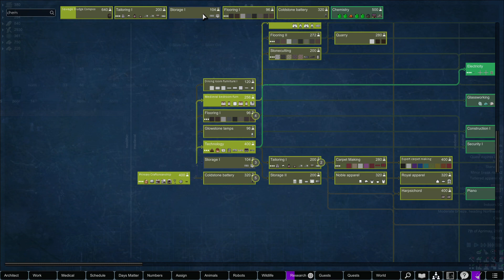RimWorld | Hardcore SK 1.2 | S03E08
We get an explosive pet and a trader comes to visit! Check out the progress of the colonists! Always appreciate feedback and questions in the comment section.